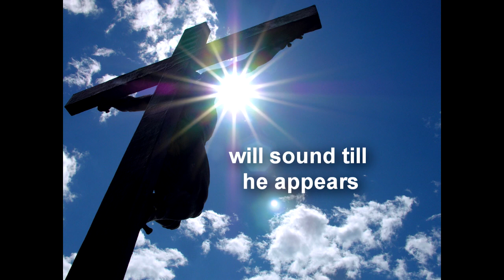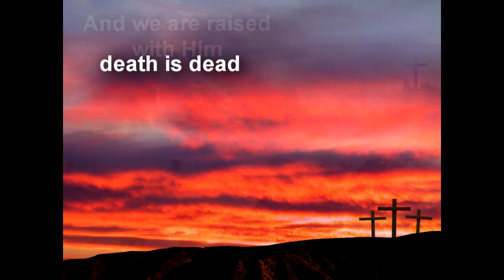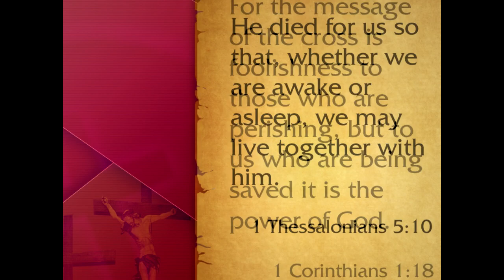See what a morning - Stuart Townend & Keith Getty (lyrics and pictures)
Words and pictures for Easter to go with this wonderful song by Stuart Townend and Keith Getty.